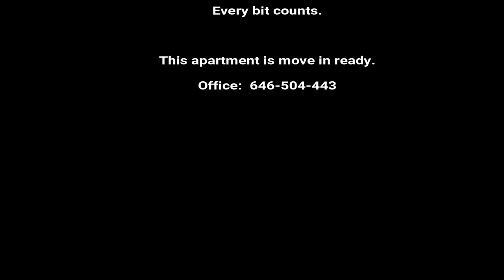JAMAICA ESTATES!!! HUGE STUDIO AVAILABLE!!! U2apartment tour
Beautiful floors and a huge family room.
Your kitchen is newly renovated with black and white appliances.
Great closet space.
Short walk to the F train.

Elevator and laundry building with an on-site super.  Call or text today to make this apartment yours.